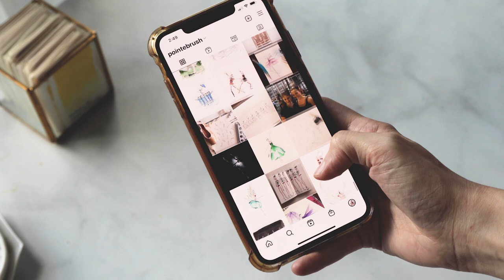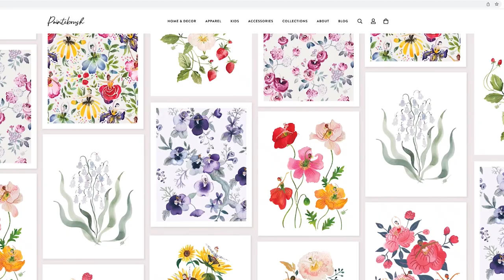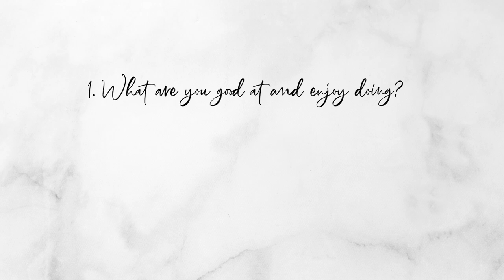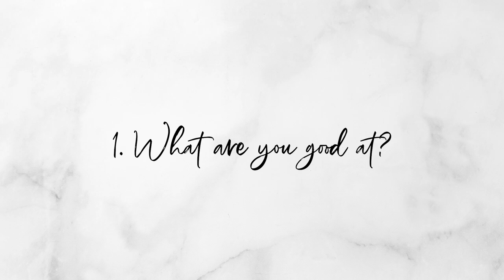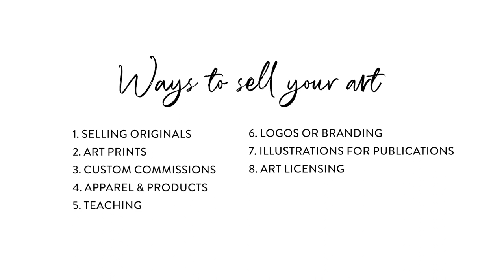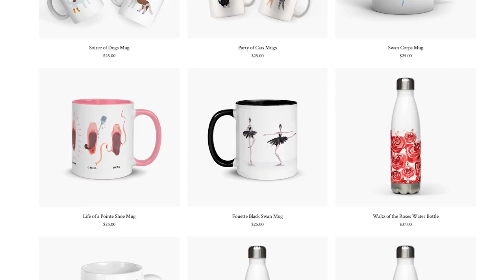How to make money with your Art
How do you make money selling your art and what do you do to start an art business? If you're an artist or creative person, there's a good chance that you've thought about this but how do you start? What do you need? As someone who’s been in the professional creative business selling my art and designs for over 17 years, I feel uniquely qualified to give some advice on the subject so I’m going to put on my business hat for a minute and give you some of the essential things I think every artist should know before embarking on the journey of selling their art.
Xo
Margot

WEBSITES

Society 6
Casetify
Red Bubble
Etsy

TIME STAMPS

00:00  Intro
00:20  My Background
03:57  What are you good at
05:55  What is the marketplace and Competition
07:15  Who is your Audience
09:43  More Thoughts

GET STARTED

ABOUT ME

Hi! My name is Margot and I am a professional artist and graphic designer. My parents like to joke that I was born with a paintbrush in hand. I started my career after graduating from the renown Parsons School of Design in New York City and spent over 15 years creating and designing for many of the world's top Fortune 500 brands and companies. My painting journey started as a side project and a creative outlet for me to step away from the computer, go back to my "roots" in fine art and to hone my skills as an illustrator and painter. I started posting some of my work on instagram and the rest is history. My work is inspired by all the things that I am passionate about. Ballet, travel, graphic design, color and finding a world of beauty in all facets of everyday life. I hope you'll join me in this YouTube journey as I take you through all the tips, tricks and trade secrets I've gathered throughout the years. I hope I can teach you some of what I know, help you discover your creative voice and I hope you enjoy this Channel!

An affiliate advertising program is designed to provide a means for creators to earn fees by linking to products they recommend on Blick.com. The cost to you for these products is the same, but Pointebrush earns a small commission which helps support the creation of these videos and content.